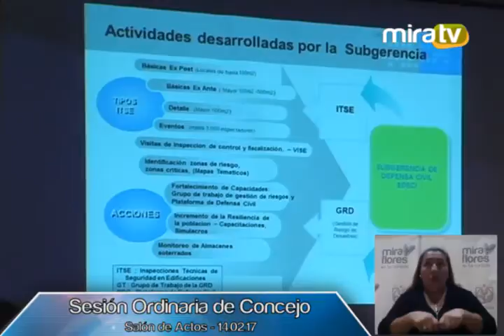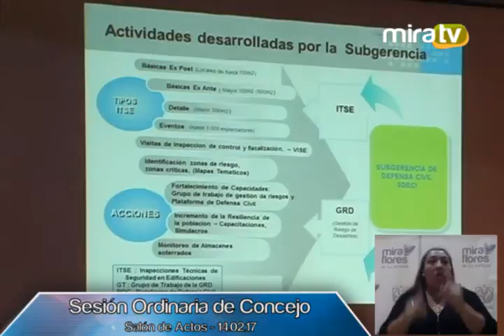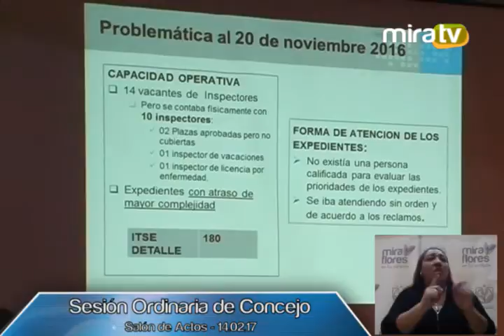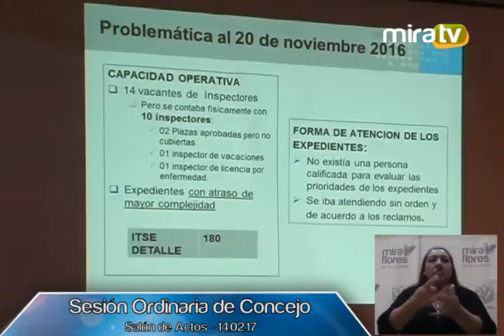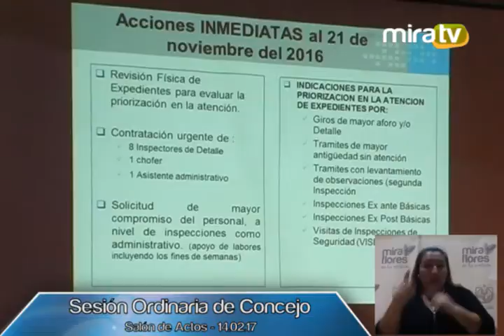Sesión Ordinaria de Concejo - 14.02.17